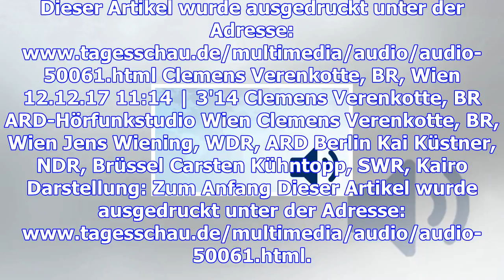Mega-prozess um ex-finanzminister grasser